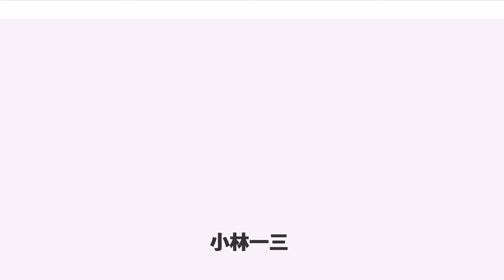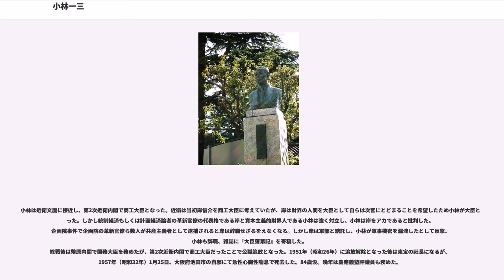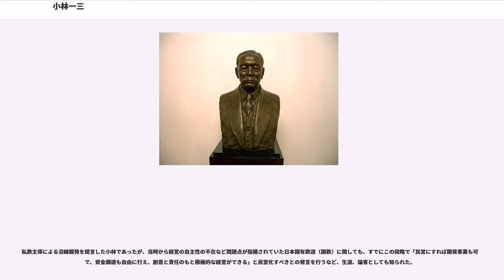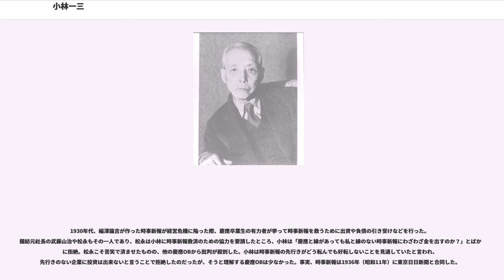小林一三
小林 一三（こばやし いちぞう、1873年（明治6年）1月3日 - 1957年（昭和32年）1月25日）は、日本の実業家、政治家。阪急電鉄・宝塚歌劇団・阪急百貨店・東宝をはじめとする阪急東宝グループ（現・阪急阪神東宝グループ）の創業者。号は逸翁、別号に靄渓学人、靄渓山人。旧邸雅俗山荘は逸翁美術館。

日露戦争後に大阪に出て、鉄道を起点とした都市開発、流通事業を一体的に進め、六甲山麓の高級住宅地、温泉、遊園地、野球場、学校法人関西学院等の高等教育機関の沿線誘致など、日本最初の田園都市構想実現と共に、それらを電鉄に連動させ相乗効果を上げる私鉄経営モデルの原型を独自に作り上げた。

政界では、第2次近衛内閣の商工大臣を務めて革新官僚の商工次官・岸信介と対立、1941年（昭和16年）から貴族院勅選議員、幣原内閣で国務大臣、初代戦災復興院総裁を歴任したが、戦後、公職追放となった。

阪急電鉄の前身である箕面有馬電気軌道をはじめ、交通、住宅地経営の不動産業、阪急百貨店の小売業、東宝・宝塚歌劇団・阪急ブレーブスの興行業など、阪急東宝グループを成す数多くの事業を興したことで知られる。

小林は「乗客は電車が創造する」との言葉を遺しており、沿線の地域開発により人口が増加し、その住民の需要を満たすことに商機を見出していた。彼が起こした事業は多岐に及ぶがいずれもこの動線を捉えたものであり、これは日本の私鉄経営モデルの祖として後に他が倣うところとなった。また小林は事業に取り組むに当たっては実に細かい点にまで顧客志向の注意と配慮を行っており、商品開発に独特の才覚があったことが著作や評伝から窺われる。

小林は阪急東宝グループの各事業での成功により財界で重きをなすに至り、グループ以外にも東京電燈の経営に参画、日本軽金属の初代社長などを務め、国政で商工大臣、無任所の国務大臣を務めるなど、財界の重鎮としても活躍した。

明治時代には若尾逸平、根津嘉一郎ら山梨県出身の実業家が郷土意識に基づく緩やかな資本提携により経済界や東京府政に影響力を持ち甲州財閥と呼ばれているが、小林は関西を中心に活動した地方財閥と見なされているため、甲州財閥とは区別される。

実業界屈指の美術蒐集家、また茶人としても知られ、集めた美術品の数々は、彼の雅号をとって「逸翁（いつおう）コレクション」と呼ばれている。これらを集めた「逸翁美術館」が、彼の旧邸・雅俗山荘があった大阪府池田市にあり、美術館は以前は雅俗山荘の建物が使用されていた。雅俗山荘は小林一三記念館として一般公開されている。

近代日本料理の創始者とも言われる湯木貞一と親交が深く、彼が開いた料亭吉兆の初期の頃からの客であった。上客でもあったため、当時の料亭内では小林を「神様」と呼んでいた。

山梨県巨摩郡河原部村（北巨摩郡韮崎町を経て、現在の韮崎市）の商家に生まれた。生まれてすぐ母が死去、父とも生き別れたため、おじ夫婦に引き取られた。

高等小学校から東八代郡南八代村（笛吹市八代町南）の加賀美平八郎が経営する私塾・成器舎 を経て後に上京し、1888年（明治21年）2月に福澤諭吉が塾長の慶應義塾に入る。その日から塾の構内にある、塾監・益田英次の家に寄宿。在学中には山梨日日新聞において小説「練絲痕（れんしこん）」を連載している。

そして、明治25年（1892年）慶應義塾正科（現在の慶應義塾大学）卒業後の1892年（明治25年）には三井銀行（三井住友銀行の前身）に勤務。34歳まで勤め、東京本店調査課主任にまで昇進した。日露戦争終結後、三井物産の大物である飯田義一や、かつての上司で北浜銀行（三菱東京UFJ銀行の前身のひとつ）を設立した岩下清周に誘われ、大阪で岩下が設立を計画する証券会社の支配人になるために1907年（明治40年）、大阪へ赴任。

しかし、恐慌に見舞われ証券会社設立の話は立ち消えてしまい、妻子を抱えて早速失業することになった。その頃に小林は箕面有馬電気鉄道の話を聞き、電鉄事業の同社には有望性があるとして、岩下を説得し北浜銀行に株式を引き受けさせることに成功。1907年（明治40年）6月に「箕面有馬電気軌道」と社名を改めて同年10月に設立されると、小林は同社の専務となった。

もともと阪急電鉄の前身となる箕面有馬電気軌道は、鉄道国有法によって国有化された阪鶴鉄道（現在...